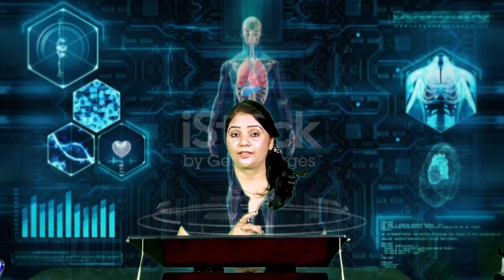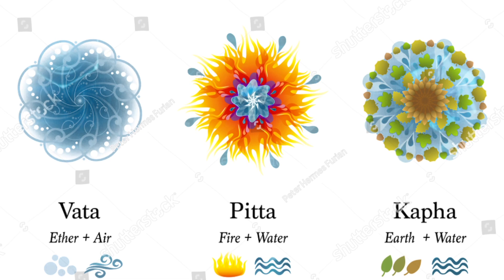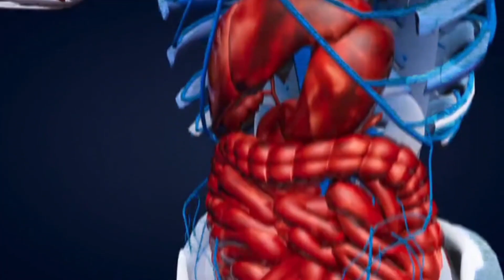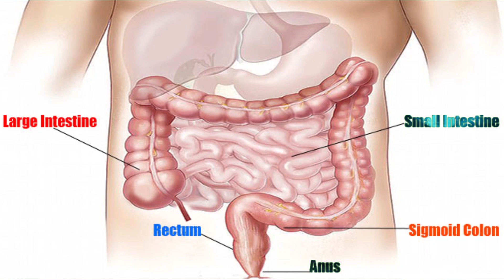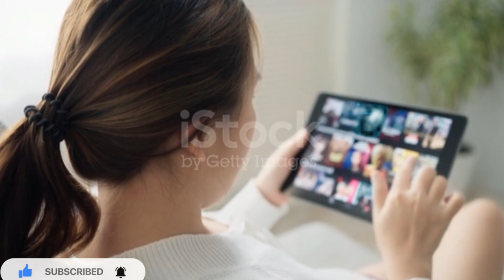वमन-कुंजल क्रिया.एसिडिटी जङ से समाप्त. Vaman-kunjal kriya. water Therapy. free from Acidity.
Health Benefits of Kunjal Kriya/ Vaman Dhauti :

There are several benefits of Kunjal Kriya. The primary benefits of Kunjal Kriya are given below.

Regular practice of this Kriya gives great benefits to the three organs of the body i.e liver, heart, and intestines. By doing this Kriya, the body and mind feel very good and stressless. There is always spontaneity in a person by practicing Kunjal Kriya.

By doing this Kriya, all diseases related to Vata, Pitta, and Kapha are cured. Abdominal diseases like indigestion, gas disorder, Acidity, and constipation are eliminated and the stomach remains clean and digestive power increases.

Kunjal Kriya also gives benefits in skin-related problems, Weight Loss, Acidity, Bad mouth smell, etc.

It cures diseases like cold, cough, asthma, phlegm, etc.

This is also beneficial in psychosomatic disorders.

Limitation & Precaution of Kunjal Kriya/Vaman Dhauti:

Keep in mind that in Kunjal Kriya, the water should not be too hot nor too cold and do not add salt to the water.

Keep the body posture correct while doing it. To do this, stand in forwarding bending direction. It removes water easily from inside.

Take a bath 2 hours after performing Kunjal Kriya. Doing Kunjal Kriya before sunrise is more beneficial.

Do not practice it daily, practice it once in a week. If you have an acidity problem then you can practice it 3 days a week.

Do not practice it during mensuration.

Do not practice it during pregnancy or immediate after delivery.

Heart, High Blood Pressure, Asthma patient practice it under an experienced yoga teacher. Hernia patients avoid this.

Eat after 1 hour of practicing this Kriya.

Initially, it should be practiced under the guidance of a yoga expert.